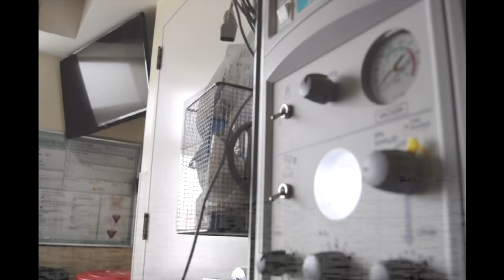MELISSA MOLINARO - I CAN'T WAIT - My Birth Video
Happy 1st Birthday to our sweet babygirl London Rose. We made it! Our first year as a family and what a year it's been! I hope when you look back at this video you know and feel just how loved and cherished you are. You are everything we could have ever imagined and more. You bring so much joy and love to our life. You inspire and motivate me in ways I never knew existed. You make me better. Push me to be the best mama I can be. This is your song but a song I wanted to share with all parents because I know they can relate. Happiest Birthday Baby Girl! We love you so much!!
 Love Mama & Dada xo